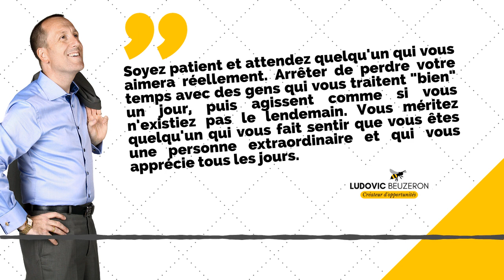#021 - La Citation qui Motive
👇 LE PITCH DE LA VIDÉO 👇
Cette vidéo est la X ème émission d'une longue série qui peut inspirer le changement dans la qualité de votre vie ou celle de votre famille, et pas seulement aujourd'hui mais pour longtemps. C'est pour cela que je vous propose de me rejoindre au sein de ma communauté. Je suis convaincu de pouvoir vous offrir, à travers mon expertise, tout le contenu nécessaire pour vous aider là, où vous en avez besoin. Je désire créer plus de richesse autours de vous et participer à votre changement.

► QUI SUIS-JE ?

► POUR ALLER PLUS LOIN  :
🚀 Ma formation en ligne : NC
🛠 Mon conseil produit : NC
📚  Mon livre en téléchargement : NC

Cahier de brouillon : Écolier 17 x 22 cm - 90 gr. Grands carreaux
Crayon à papier : Critérium 550 2B
Stylo 4 couleurs : Standard 4 couleurs
Surligneur : Jaune et orange

🎤 L’AUDIO
Micro studio : RODE
Bras articulé : NC
Filtre anti pop : NC
Table mixage : Yamaha A03
Casque audio : DEVINE

🎬 LA VIDÉO
Caméra : SONY ou iPhone 6
Micro : Cravate rode
Trépied : NC
Éclairage : Ring Light + Torches led
Fond vert : Pliable
Mobilier & Décoration : Fauteuil cuir

👍 LE MONTAGE
Console : MacBook
Logiciel Graphique : Canva
Logiciel Vidéo : iMovie
Logiciel Audio : GarageBand

➡️ Auteurs : Monsieur Je sais tout, Olivier, Gilles le mentaliste et Ludo
➡️ Narrateurs : Ludovic BEUZERON
➡️ Sources musicales : DEF Studio, iMovie